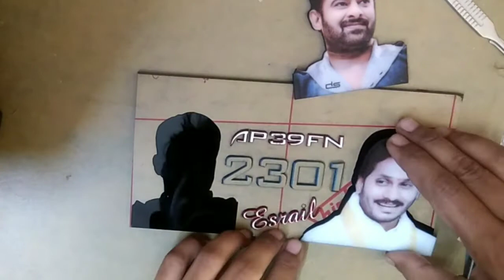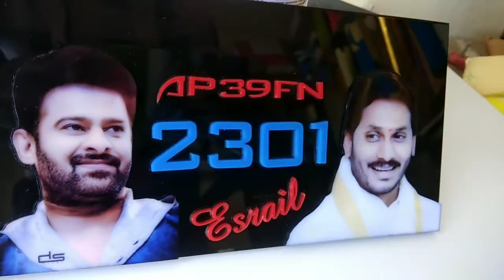YS Jagan Mohan Reddy Prabhas 3d Printed Number Plate